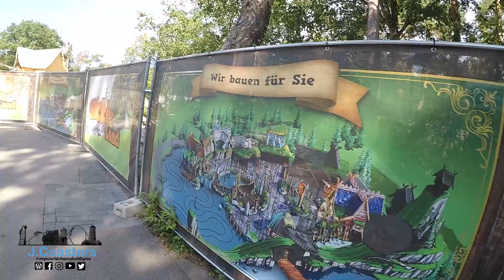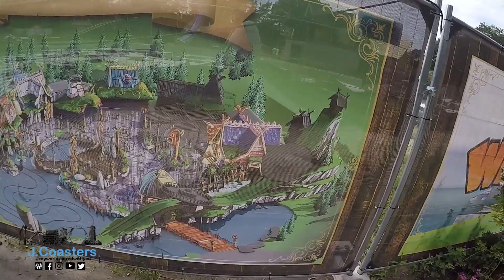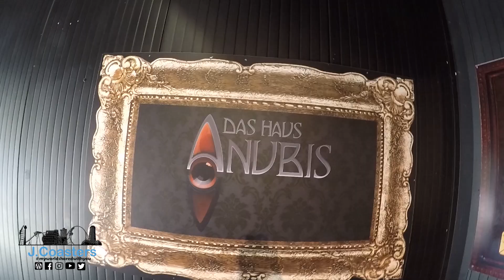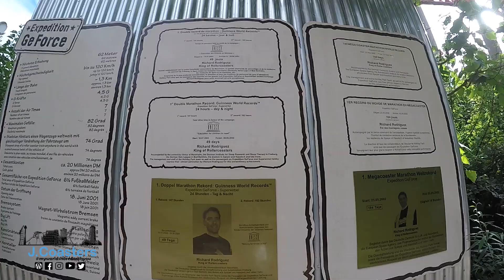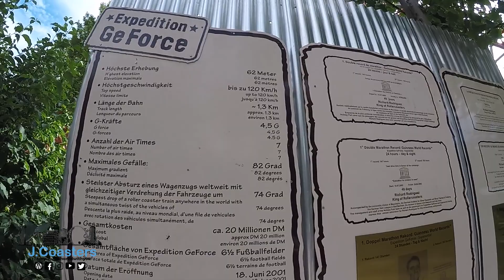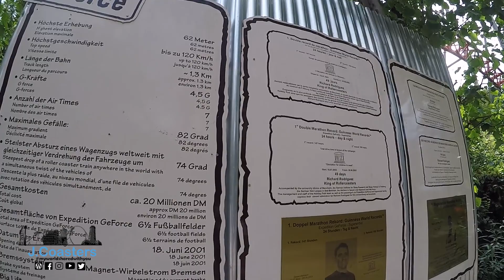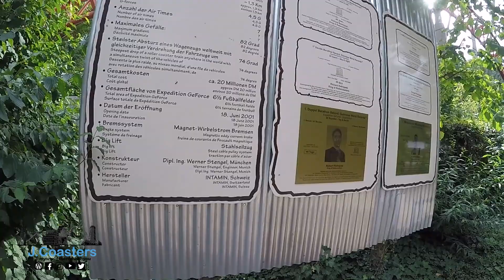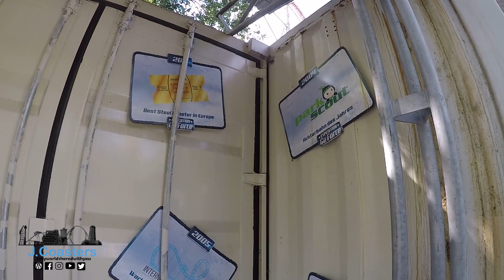Het vreemdste & ruigste Plopsa Park | Holiday Park - Pretparktrip 2020 | J.Coasters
In 2010 nam de Plopsa Group, het Duitse Holiday Park over. De afgelopen 10 jaar heeft de Belgische pretparkgroep het park al grotendeels omgevormd naar een park met een bekend Plopsa aanbod. Toch staan hier 2 top achtbanen die zeer vreemd zijn voor zo'n park. Deze twee coasters waren dan ook de grote aantrekkingskracht om het park eens te bezoeken. Laat je mee onderdompelen in het ruigste Plopsa park!

Pretparktrip 2020: 29 augustus - 5 september 2020

Wil je nog meer over J.Coasters ontdekken of wil je op de hoogte blijven van het pretparknieuws en de pretparkindustrie ontdek dan al mijn social media kanalen!

Intro & Maya 00:00
Indoor coaster  04:27
Dino Splash 06:25
Horror dark-ride 08:33
Bouw Wickie Land & Splash 11:32
Vliegertjes15:22
Sky Scream18:15
Anubis Free Fall 23:02
Expedition GeForce 25:14
Einde 30:48

Blijf het kanaal volgen om alle pretpark reviews en ander leuks te zien!